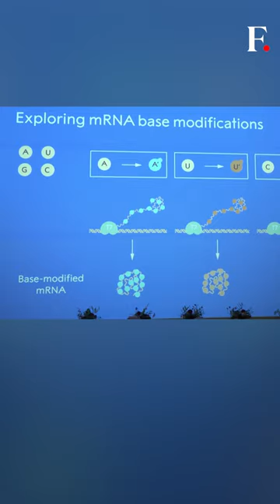Scientists Behind mRNA COVID Vaccines Win 2023 Nobel Prize | Subscribe to Firstpost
2023 Nobel Prize in Physiology or Medicine winners have been announced. Scientists behind the mRNA COVID-19 vaccines have won the award.

Hungarian professor Katalin Kariko and American professor Drew Weissman will share the prize.

The mRNA technology is being researched for other diseases including cancer.